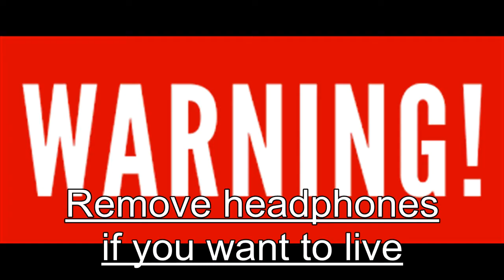Crawl Ep. 6: Sin Ass Gum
It's REALLY hard to make us funny.